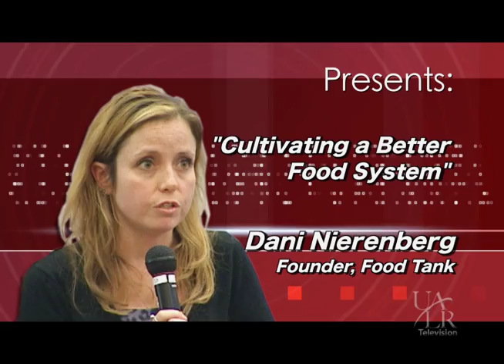Dani Nierenberg - Cultivating a Better Food System (Promo)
Dani Nierenberg, Founder of Food Tank: The Food Think Tank, discusses sustainable farming techniques, agricultural innovation, and ways to alleviate food insecurity. Food Tank is an organization focused on building a global community for safe, healthy, and nourished eaters.